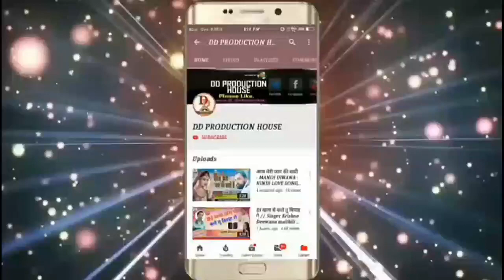Raghav_Raj New Maithili DJ song 2020 || मिले एबौ ससुरा में माल गे || Mile Ebau Sasura Me Mal Ge हिट